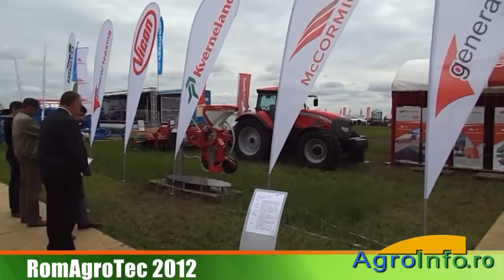RomAgroTec 2012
Imagini din cadrul targului RomAgroTec 2012 in perioada 24 - 28 mai